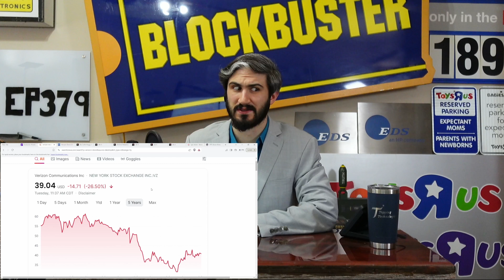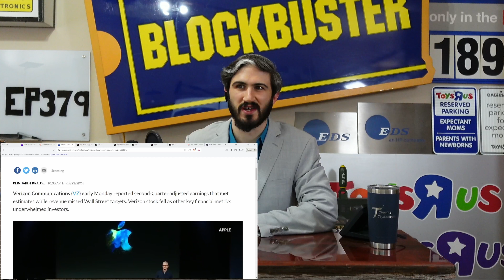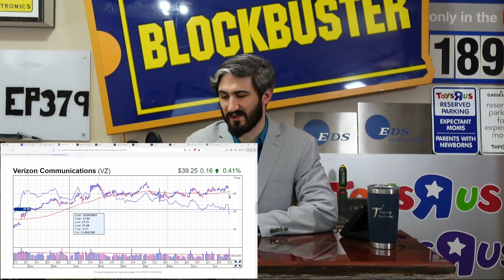Verizon stock dips after missing estimates